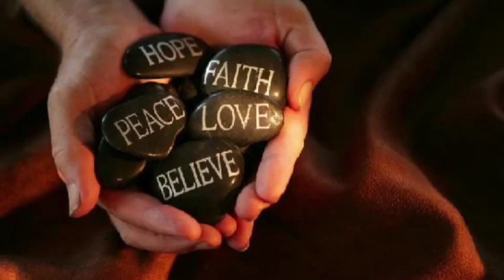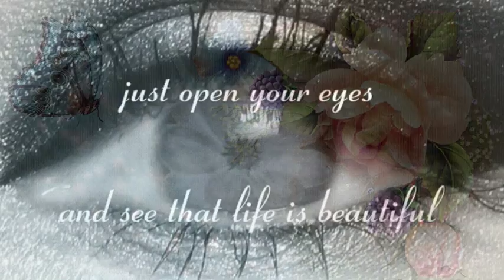"LIFE IS BEAUTIFUL"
"Blue Jam Nite".
Dr Tom and Rusty, with another iPhone original.